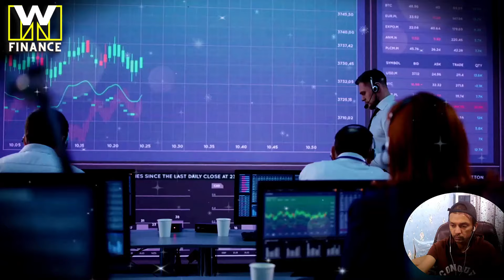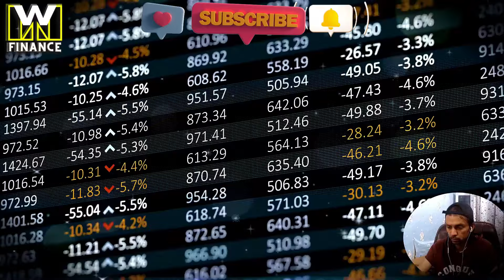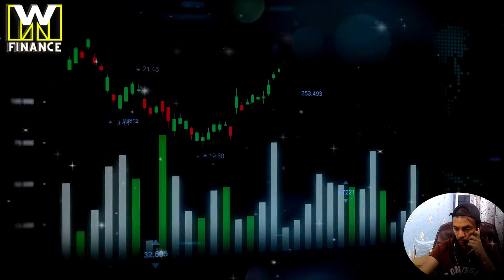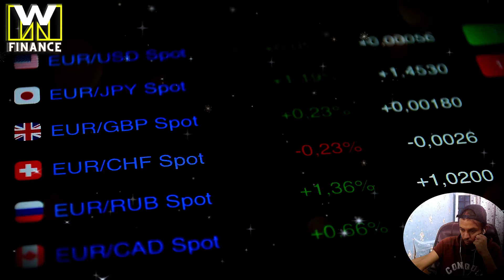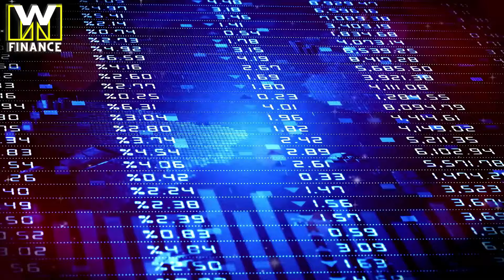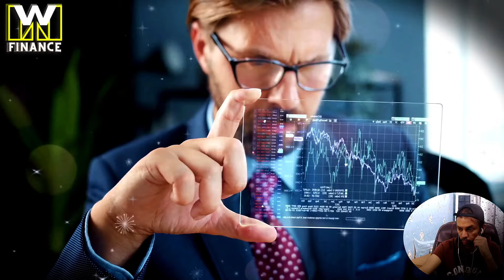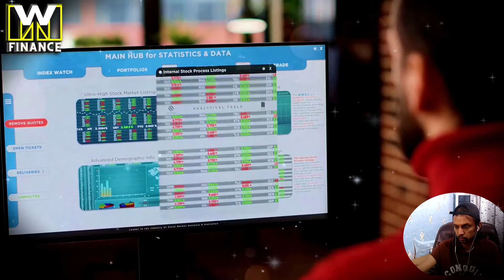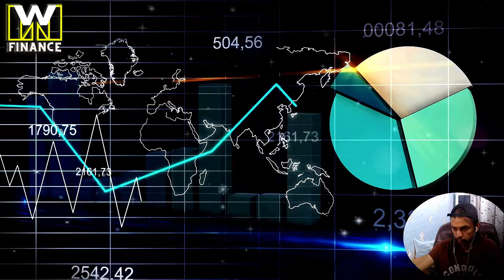"This Is HAPPENING..." - Simon Hunt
Recession To Hit By April & Global Depression By 2025 - Simon Hunt's LAST WARNING

Simon Hunt predicted a rocky road ahead for the global economy, that will eventually culminate in the massive pile of $trillions in global unserviceable debt going into default causing a worldwide depression by 2025.

CREDIT:
Simon Hunt